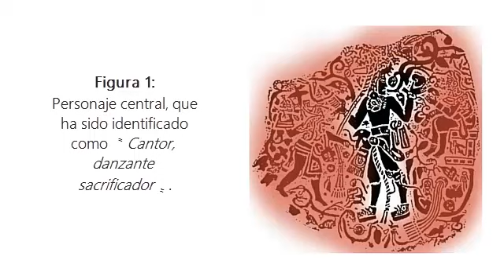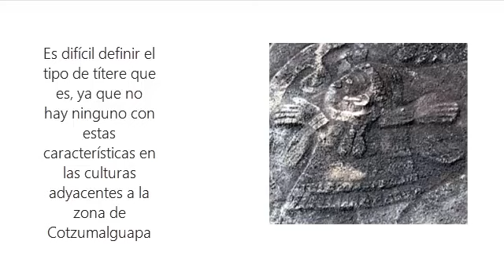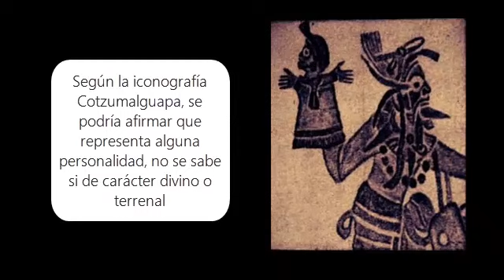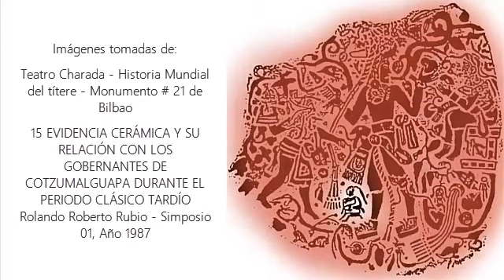Títeres mesoamericanos - Monumento Numero 21 de Bilbao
Un video que sintetiza la investigación desarrollada por Larraitz Iparragirre en su documento Monumento Numero 21 de Bilbao, pieza en la que se encuentra lo que puede ser el primer vestigio de los títeres en mesoamérica